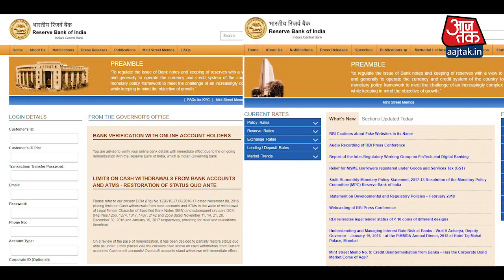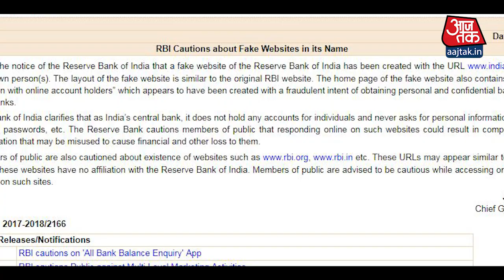सावधान, RBI के नाम से चल रही है फर्जी वेबसाइट...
देश में बैंकिंग लेनदेन पर नजर रखने वाले भारतीय रिजर्व बैंक के नाम पर आए दिन धोखाधड़ी करने की कोशिश होती रहती है. आपको कई ऐसे मैसेज और ईमेल आते होंगे, जिनमें इनाम दिए जाने की घोषणा की जाती है. अब ये धोखाधड़ी इससे भी काफी ज्यादा आगे बढ़ गई है. किसी ने RBI के पोर्टल की तरह ही एक नई वेबसाइट शुरू कर दी है. जो हूबहू आरबीआई जैसी है. खुद आरबीआई ने इसकी जानकारी दी है.